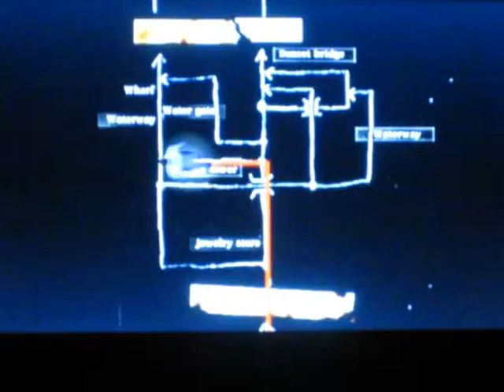[Dreamcast] The House of the Dead 2 - Test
Retour sur The House of the Dead 2 sortit sur Arcade et Dreamcast. Petit vidéotest de ce survival "arcade" horror.